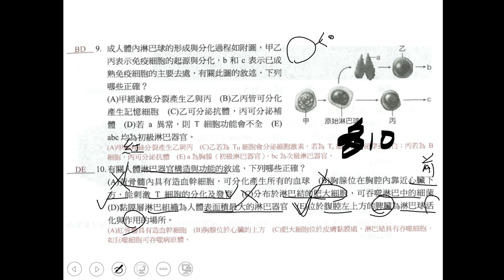t10801高三進度考第03回選修生物ch10 1,10 2多選10三書